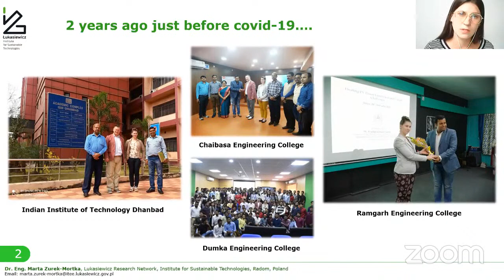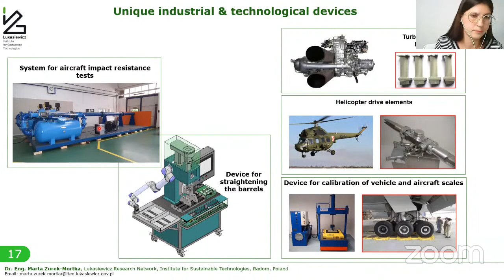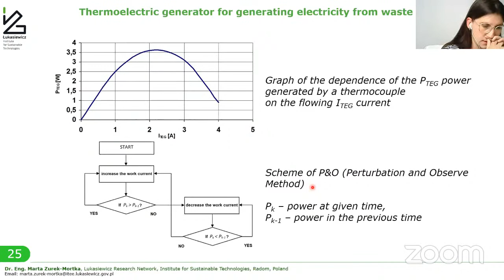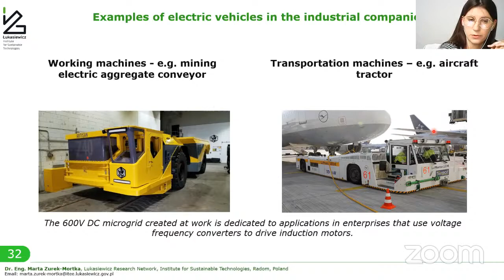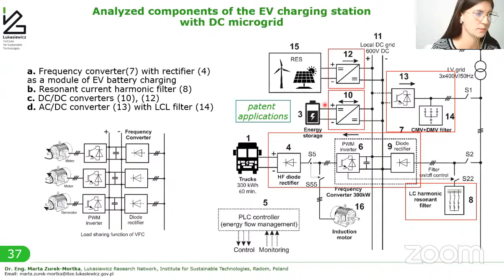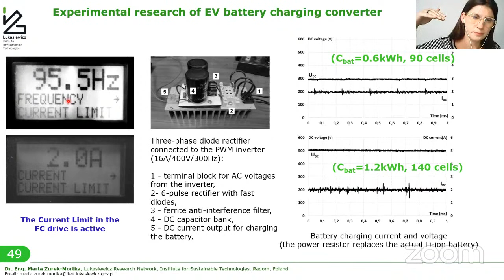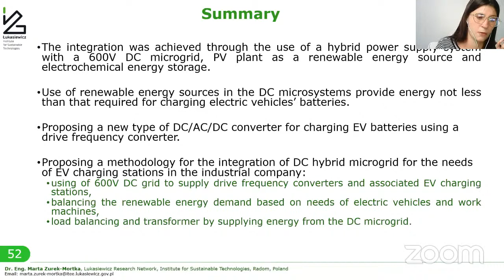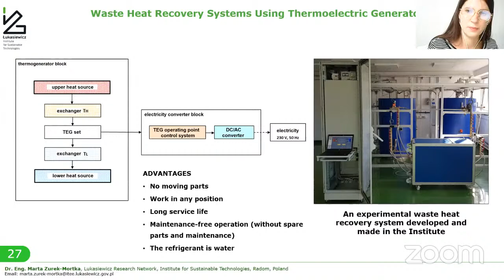New Technologies and Renewable Energy-Based Electro Mobility